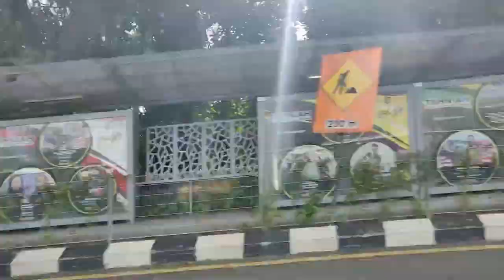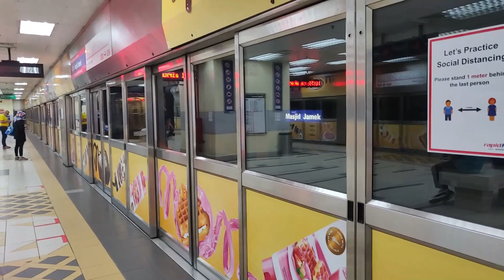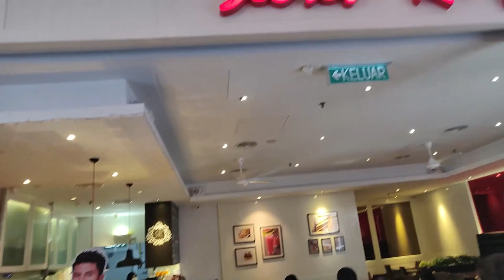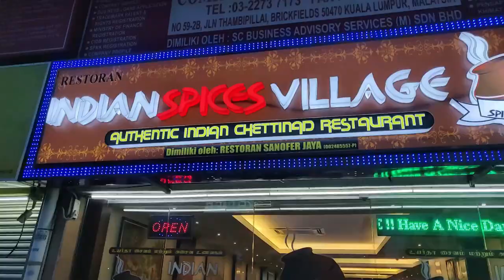ಜೀವನ ಬದಲಾಗಿದೆ ! | Surprise party | Mixer Repair | Diet Recipe | Kannada vlog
Hi guys in this vlog am sharing  outing vlog and surprise party for one year completetion in youtube   and diet recpie  hope you guys like this vlog

jowar kichidi in kannada | New kannada vlogs